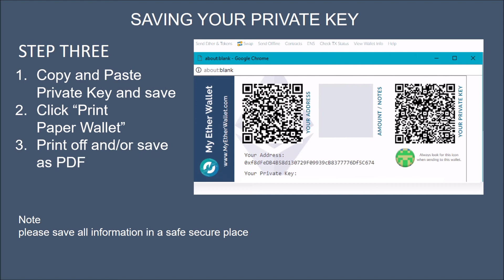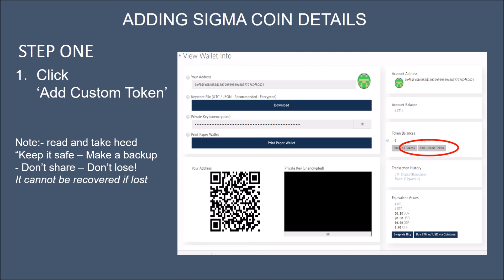How to setup the sigmacoin wallet